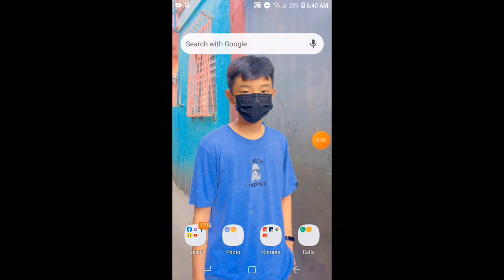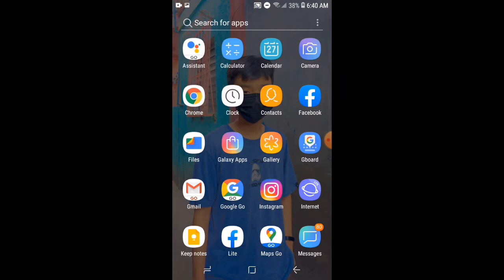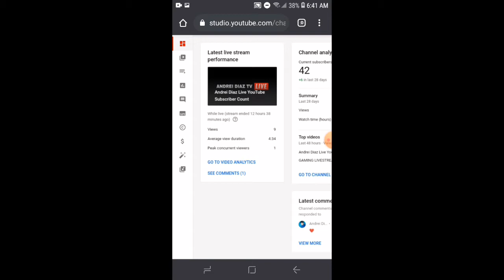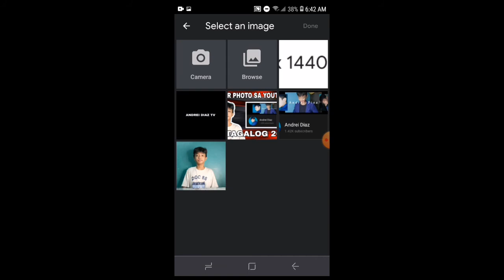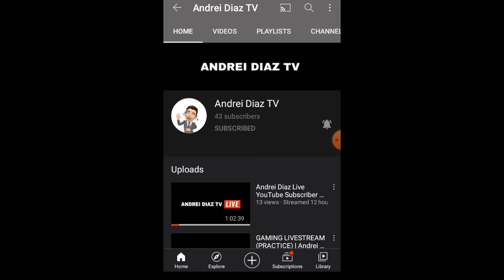PAANO MAGLAGAY NG COVER PHOTO SA YOUTUBE? (TAGALOG) | Andrei Diaz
VIDEO TITLE: PAANO MAGLAGAY NG COVER PHOTO SA YOUTUBE? (TAGALOG) | Andrei Diaz

— FAQ'S!
Camera: Samsung J2 Core
Editing App: Capcut
Editing Tool: Samsung J2 Core
Thumbnail Editor: PicsArt

• Why do I make vlogs and Tutorial Videos? , because I want to make People happy and I want them to Learn and Teach what they don't already know about vlogging.